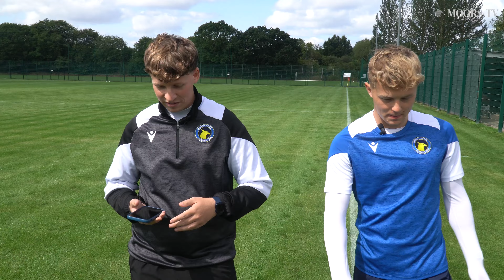20 QUESTIONS WITH JOE NEWTON!